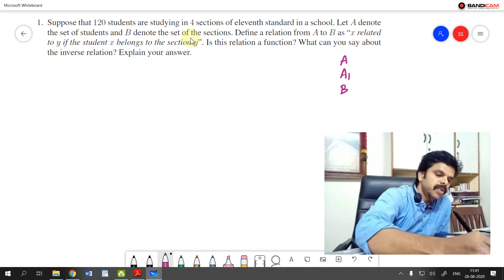Video 106|11Th Maths |Chapter 01 | Sets, Relations And Functions | Saravanan Seran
Video 106|11Th Maths| Chapter 01 |Sets, Relations And Functions |Saravanan Seran |Thiruvalluvar Matric Higher sec school, Panruti.